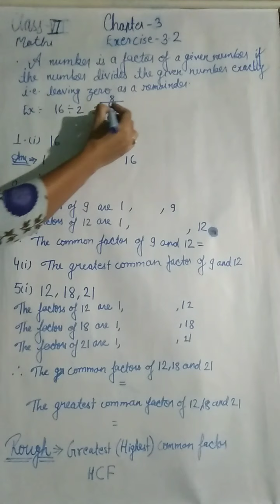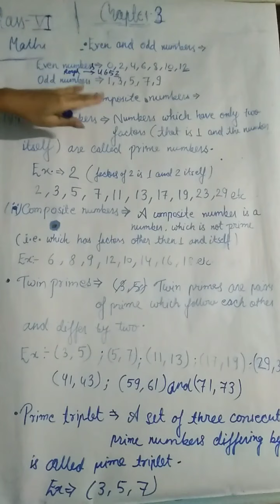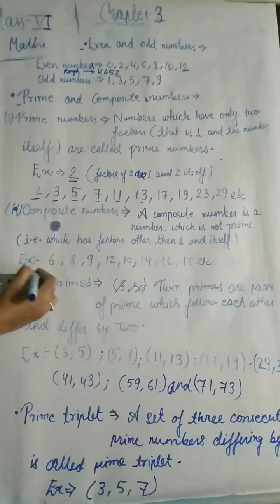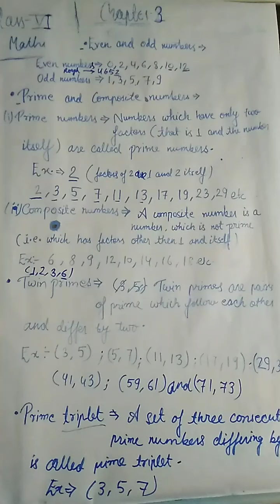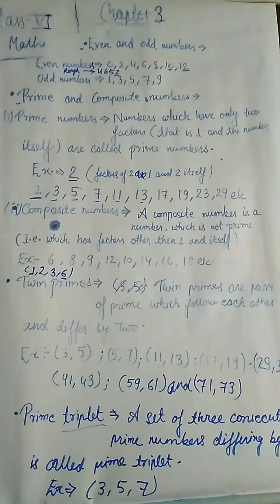Class 6th maths chapter 3 exercise 3.2